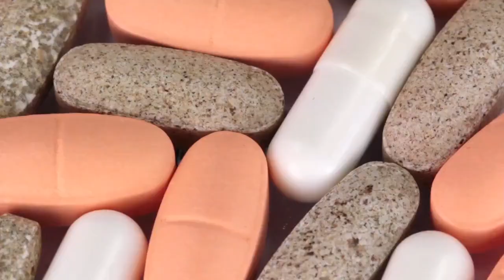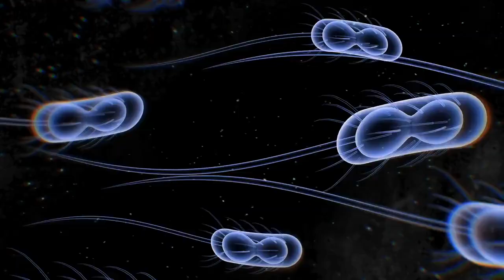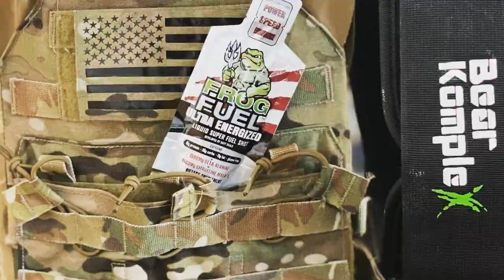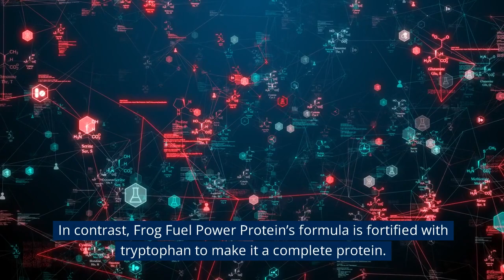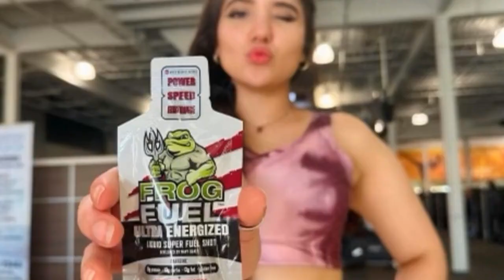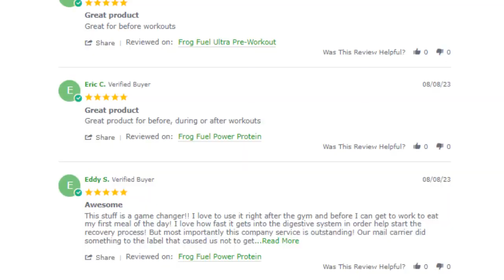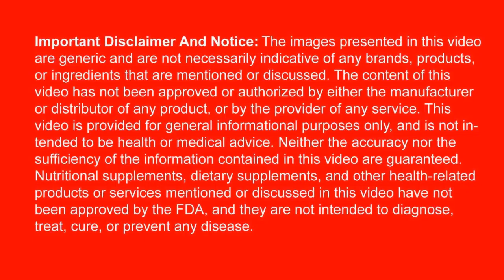Ancient Nutrition Multi Collagen Protein vs Frog Fuel Power Protein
Collagen protein supplements are increasing in popularity due to their various health benefits, including increased muscle mass and strength, joint pain relief, and improved gut health. We’ll compare two leading brands: Ancient Nutrition Multi Collagen Protein and Frog Fuel Power Protein, so that you can make an informed purchase decision.

Collagen protein supplements have seen a tremendous surge in popularity due to their extensive range of health benefits. With studies suggesting their positive impact on skin elasticity, joint health, and muscle repair, they are becoming increasingly sought-after for their potential to enhance overall health. Keep reading to learn more about the benefits of collagen supplementation and for a comparison between two leading brands of collagen protein supplements.